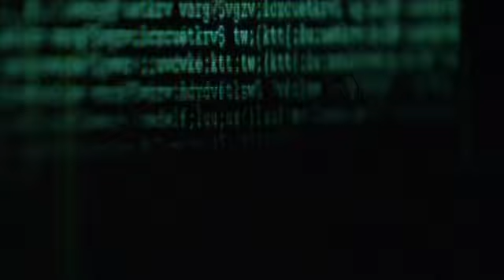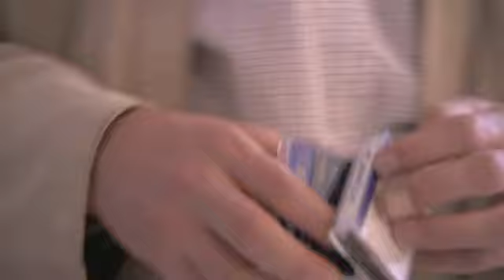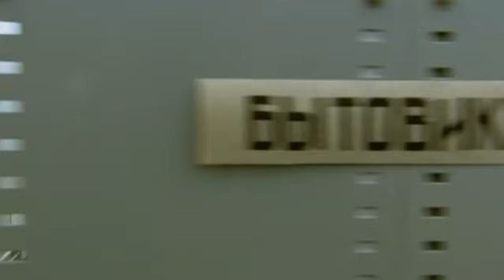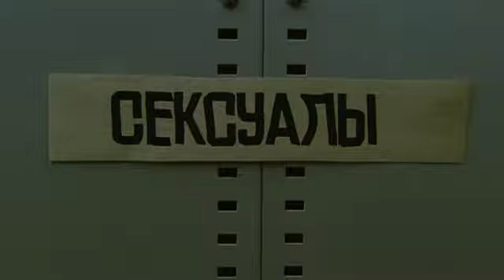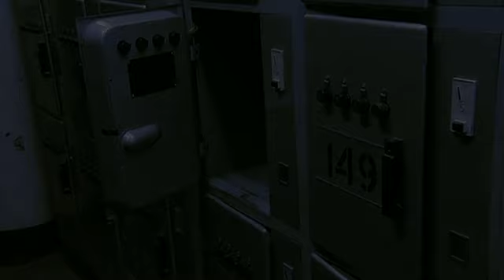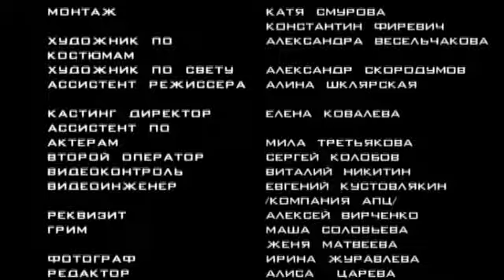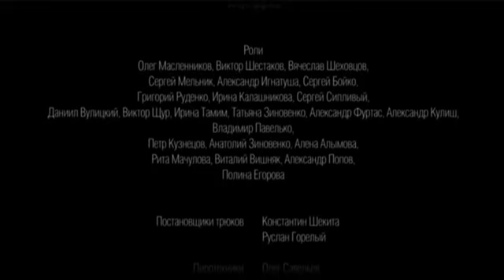Фильм о Компьютерном Гение 2 серия из 8 (детектив, боевик, криминальный сериал)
Фильм о  Компьютерном Гение
     Заходите на наш канал устраивайтесь поудобнее и приступайте к просмотру любимых фильмов. Лучшие сериалы онлайн с полюбившимися героями на канале Super Star, а также море эмоций и впечатлений вам гарантированы! На канале можно посмотреть с интересные фильмы и сериалы.